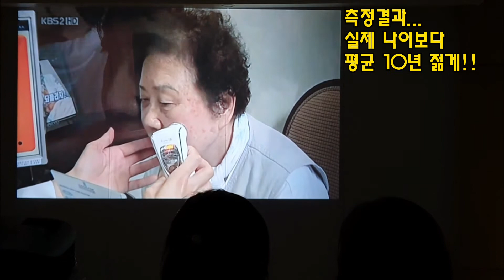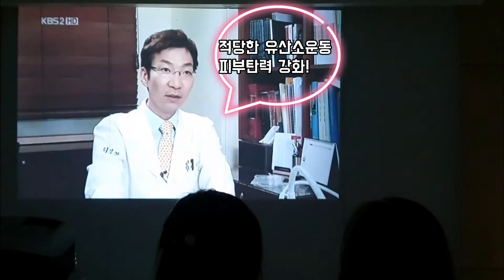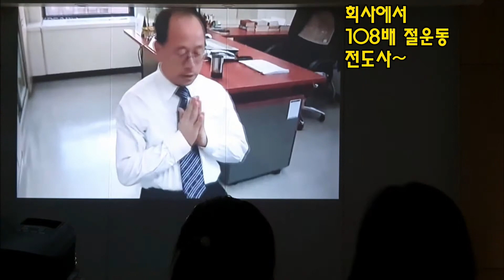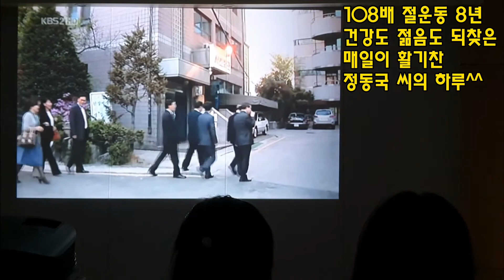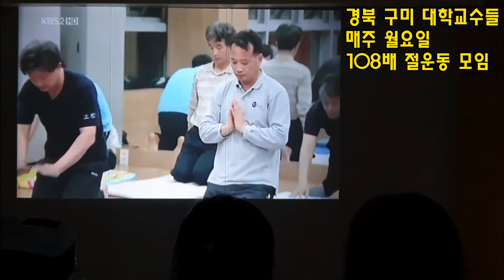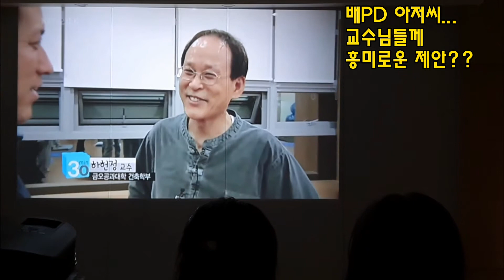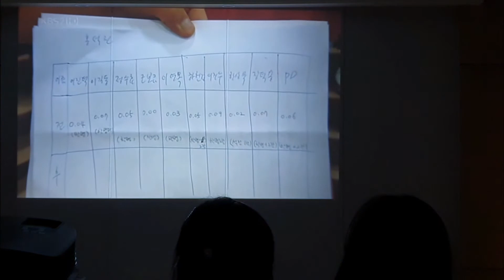30분 다큐, 배PD가 108배를 하게 된 까닭은? 4부 절운동 가족 이야기, 최고의 윤산소운동 108배 절운동 - 키 성장과 면역력 향상[딸셋엄빠TV - 절운동 배우기]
30분 다큐, 배PD가 108배를 하게 된 까닭은? 4부 절운동 가족 이야기, 최고의 윤산소운동 108배 절운동 - 키 성장과 면역력 향상

안녕하세요~
딸셋엄빠TV, 첫째딸입니다.

저는 키 성장과 면역력 향상에 좋다고 해서
절운동을 하고 있는데요.
저와 같은 학생들은 운동할 시간도 없는 데다가
요즘 같이 코로나가 확산되어 집콕하는 상황에서는
운동하기가 더욱더 힘든 상황입니다.
그런데 절운동은 집에서도 장소, 시간에 구애받지 않고
언제든지 간편하게 할 수 있어 좋은 것 같아요.
저는 특히 편도가 약해서 피곤하거나 환절기가 되면
심하게 붓고 열이 나는 상황이 자주 발생합니다.
당연 집중력도 떨어지게 되고요.
공부하는 학생에게 정말 치명적입니다.
그래서 면역력을 키우기 위해
절운동을 열심히 하고 있어요.
절운동으로 "키 성장"과 "면역력 향상"
꼭 두 마리 토끼 모두 잡겠습니다~~
화이팅!!

그럼 제가 10번 만 시범으로 해볼게요.
여러분도 오늘부터 당장 시도해보세요~~